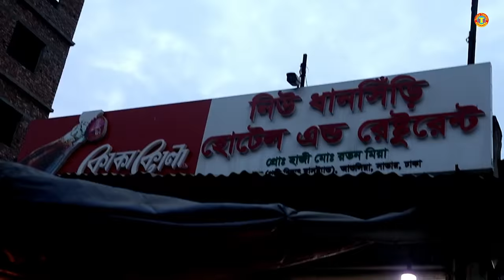Best Special Grilled Chicken Wala Full Chicken With Butter Naan Tk 350 l Dhan Shiri Yummy Restaurant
Famous street food recipe Chicken Grilled, Best Special Grilled Chicken Wala Full Chicken With Butter Naan Tk 350 l Dhan Shiri Yummy Restaurant, Bengali people Love in Yummy street food Chicken, Nun, Muglai, Kima puri, Haleem,
Address: Dhaka Saver Palli Bidyut in Bangladesh.